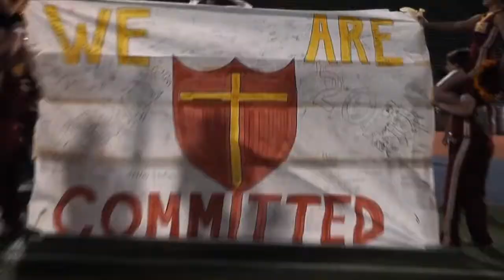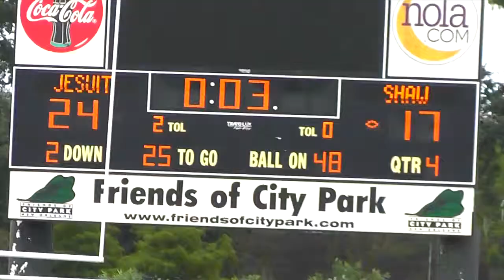Nolacatholicleague.com TV Show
Weekly roundup of games in the Catholic League featuring St. Aug. On-set interviews with Cyril Crutchfield, top-ranked national recruit Leonard Fournette, and quarterback Toi Jackson.